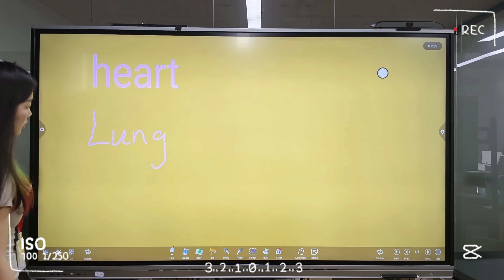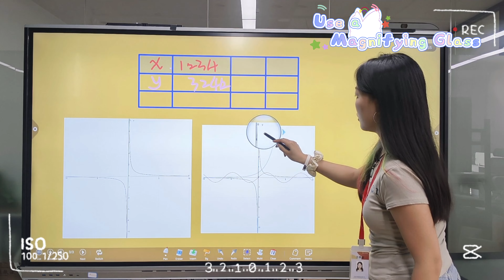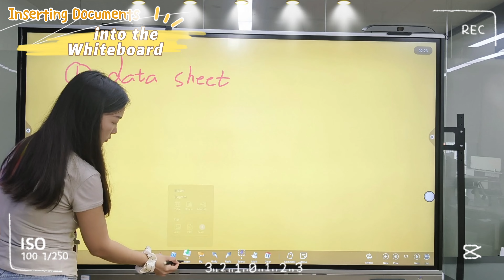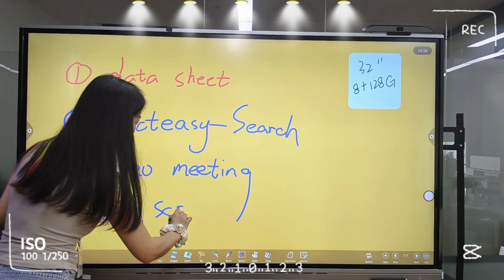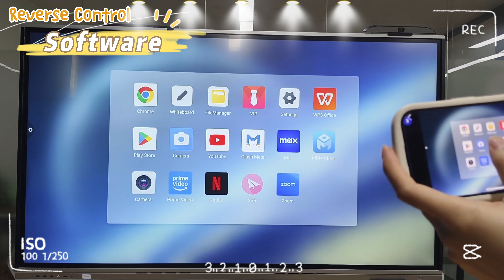RK3588 Education and Meeting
The RK3588 Education and Meeting platform is a cutting-edge solution designed to enhance collaboration and communication in educational and professional settings. Powered by Android 13, this innovative platform offers a wide range of features and capabilities to streamline virtual meetings, lectures, and presentations.